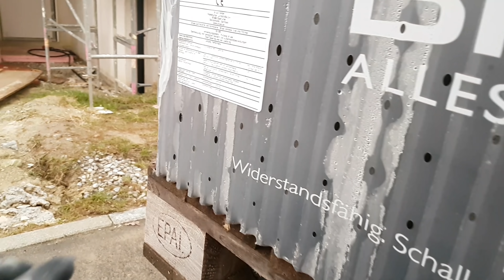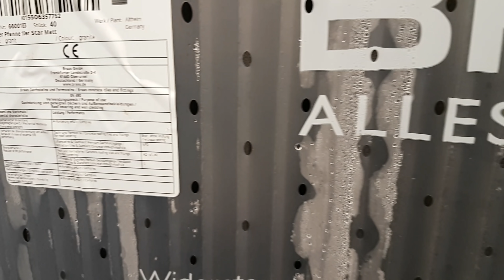85. Запустили ОТОПЛЕНИЕ🌡️ ПОДАРОК от подписчика 🎁 ЧЕРЕПИЦА. Водосточные желоба | Свой дом в Германии